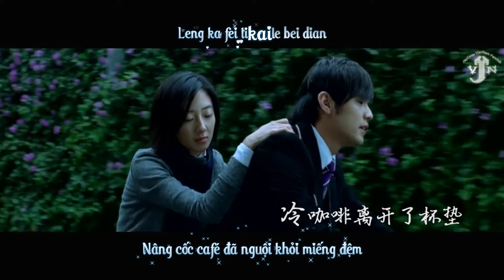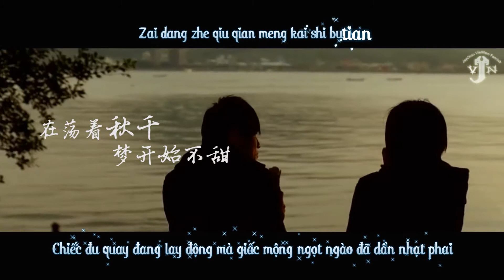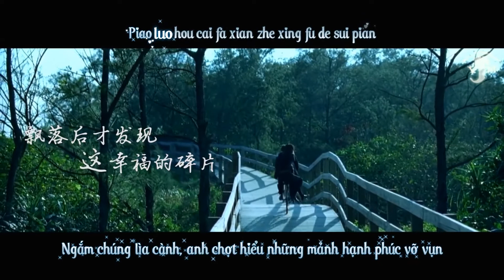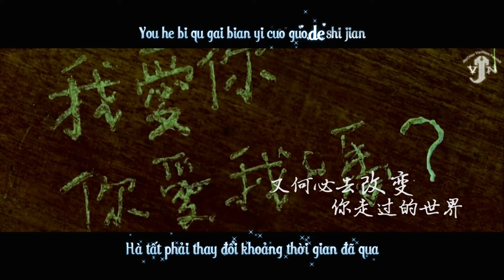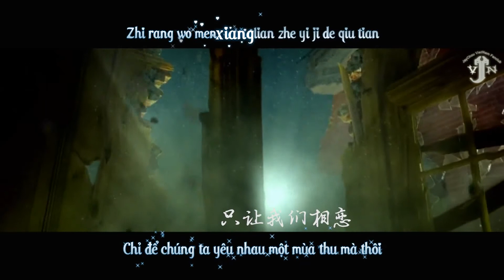[Vietsub + Kara] Bí Mật Không Thể Nói (Kỷ niệm 10 năm ra mắt phim) - Jay Chou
Translator: Mèo
Timer: TT
Typesetter + Encoder: An Jing
Vui lòng KHÔNG REUP dưới mọi hình thức